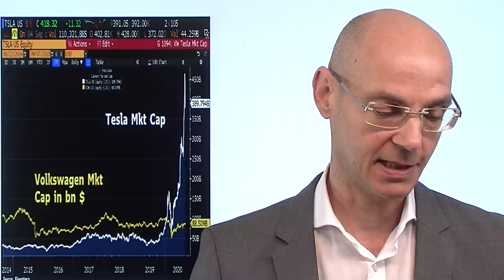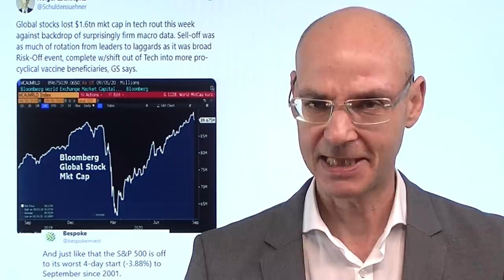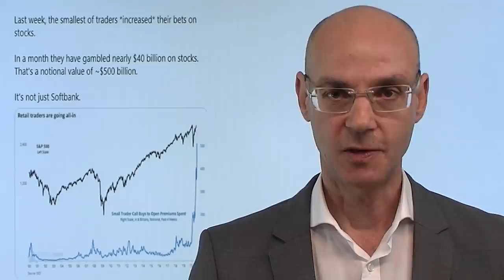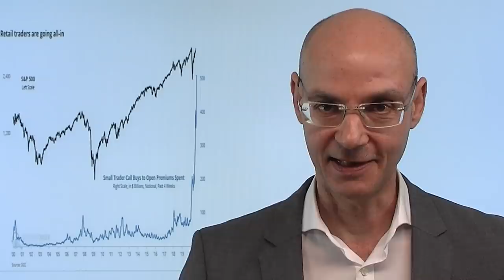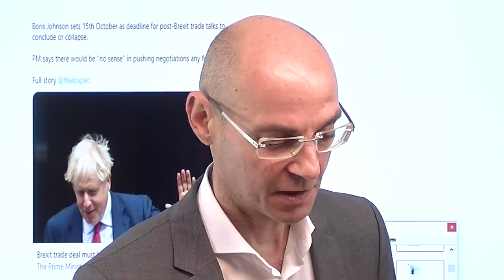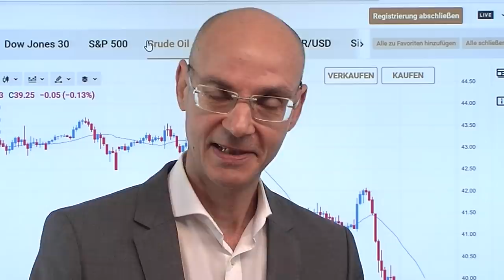Tesla und die Tech-Blase! Videoausblick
Am Freitag ist nachbörslich etwas Denkwürdiges passiert: Tesla wurde nicht in den Leitindex S&P 500 aufgenommen, und das obwohl die Marktkapitalisierung der Aktie selbst nach dem Abverkauf in der letzten Woche ca. das Zehnfache dessen beträgt, was die drei S&P 500-Aufsteiger Etsy, Teradyne und Catalent auf die Waage bringen. Warum also wurde Tesla nicht in den Leitindex aufgenommen? Die Antwort dürfte sein: der Jury war klar, dass Elon Musk einen kreativen Umgang mit Bilanzen pflegt und faktisch eben keine Gewinne schreibt (ohne den Verkauf von Emmissionsrechten). Seit Donnerstag wird es ungemütlich für die großen US-Tech-Aktien - ist die Nicht-Aufnahme von Tesla nun ein Symptom des zunehmenden Mißtrauens?